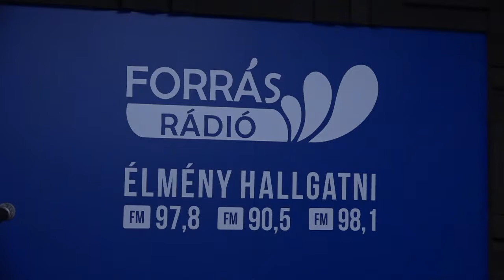Net interjú: Komárom a Sugarloaf első koncerthelyszínei között van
25+1 éves lesz a Sugarloaf jubileumi turnéja, ami megyénket is érinti majd. Az első állomások között lesz Komárom, de Tatabányára is szívesen jönnek, hiszen szeretik a várost. A csapat egyébként startra kész, amint lehet koncertezni, mennek. Hogy mivel készültek a rajongóknak, mi várható látványban, dalokban. Erről is beszélt a net interjúban Muri Enikő é